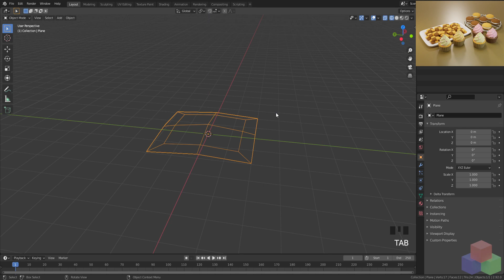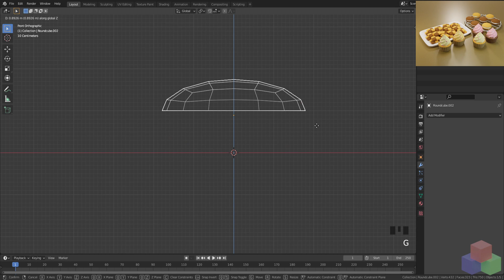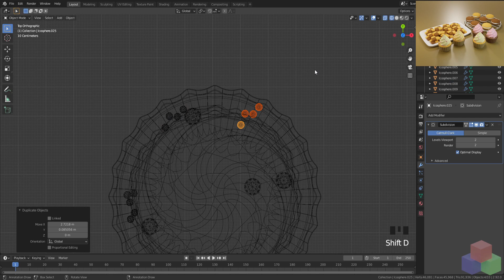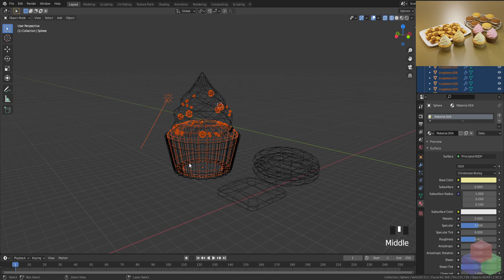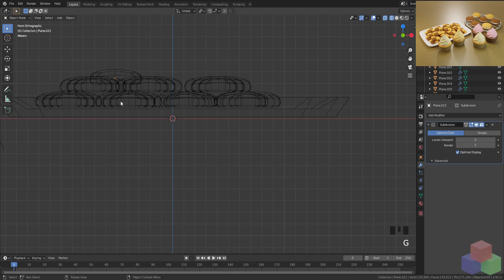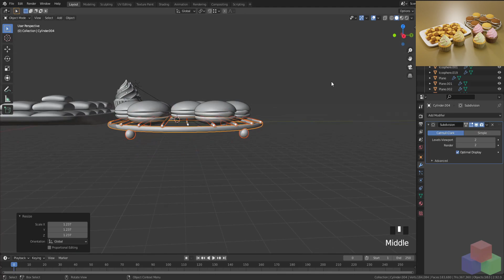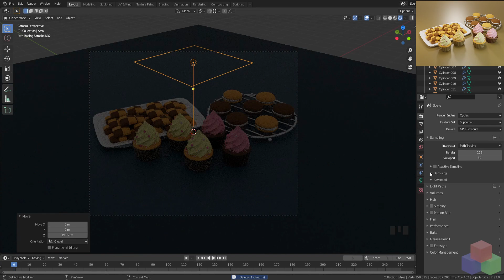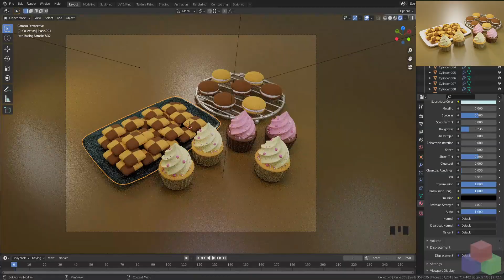Кондитерские изделия - Моделирование в Blender 3D | Bakery products - Timelapse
Моделю разную кондитерскую выпечку в Блендере - Моделирование в Blender 3D для опытных пользователей в виде timelapse.

Покажу в быстром видео, как я делал всякую выпечку в Blender 3D. Использовал примитивы и самые простые модификаторы.